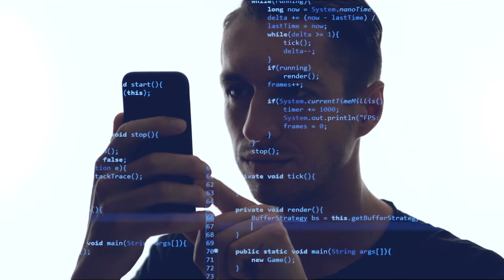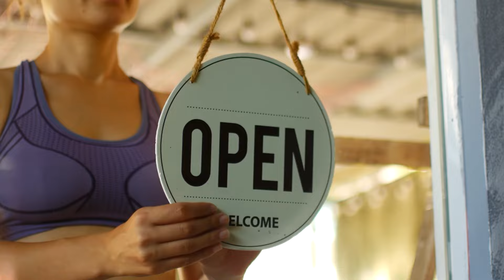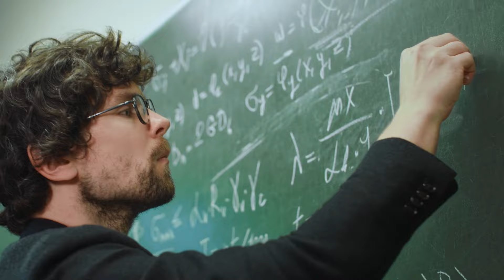PART 3/10: UNLOCKING Your Ancient SUPER POWERS – The Joy of Creating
In this video RA explains how mother souls (higher being) create soul fragments in order to connect with avatars (body suits, containers, players, animals) on the physical densities 1-4 and the semi-physical realms 5-8.  RA also describes how timelines are born with each big decision that avatars make, and how mother souls analyze the data gathered from ongoing incarnations and timelines. Additionally we learn more about the veil of amnesia and how to break through the veil.

"The Book of Ashtara" focuses on finding peace of mind in a challenging and ever-changing world. Matrix, school, system, structure or game, many words are needed to explain something that human languages lack words for. RA is at the center of the universal matrix and it is a fascinating game that we are playing.

"In the Space Between - The Book of Ashtara" is the third playlist where Joe telepathically conveys messages from the 9th-density collective of RA. The RA series will eventually consist of six books; "The Book of Ana" and "The Book of Uma" are already available on YouTube, Amazon and Spotify.

Welcome to this journey offering higher-density wisdom from RA, the architects of our universe and the coders of the universal matrix.

Carpe Diem!
Joe